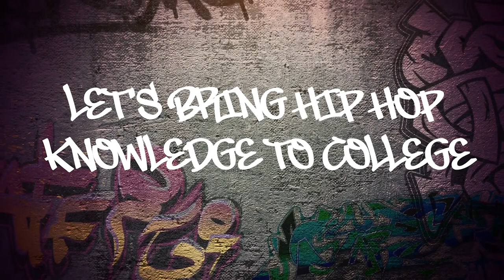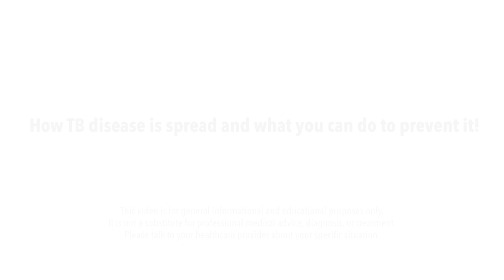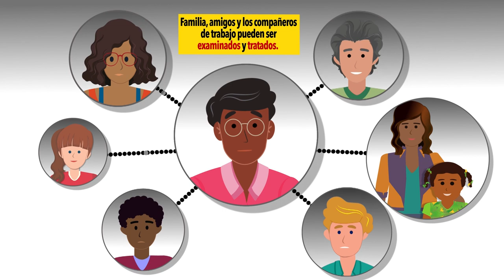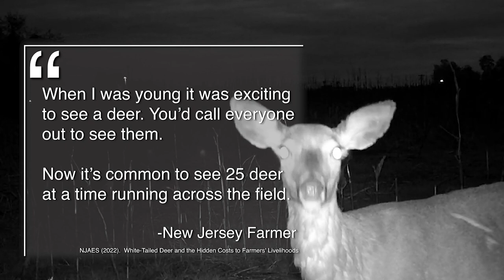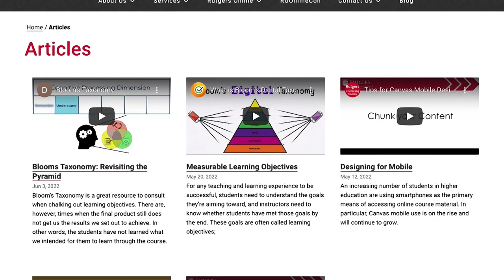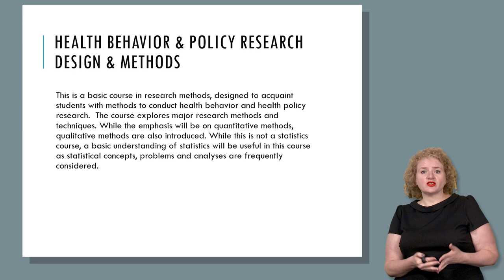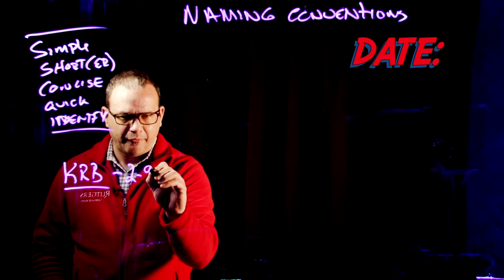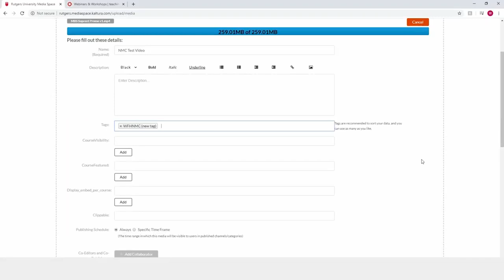Rutgers Division of Continuing Studies